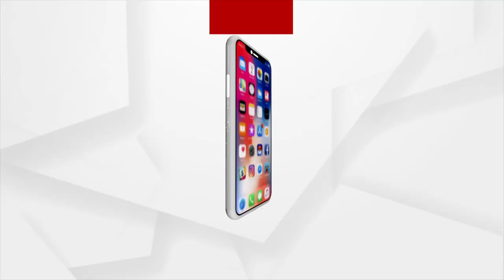ଏ ଦିନ ଦେଖିବି ବୋଲି ମୁଁ କେବେ ଭାବିନଥିଲି | Abhishek's Mother Pleads For Help & Prayers For Her Son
ଏ ଦିନ ଦେଖିବି ବୋଲି ମୁଁ କେବେ ଭାବିନଥିଲି ..ମୁଁ ଆପଣ ମାନଙ୍କୁ ମୋ ପୁଅର ପ୍ରାଣ ଭିକ୍ଷା ମାଗୁଛି ।  ମୋ ପୁଅକୁ ବଞ୍ଚାଇ ଦିଅନ୍ତୁ .